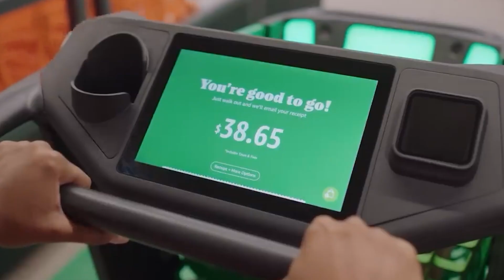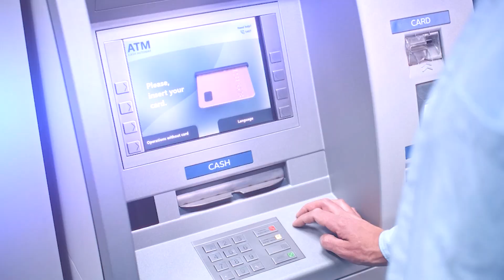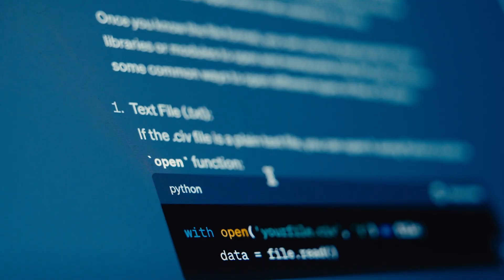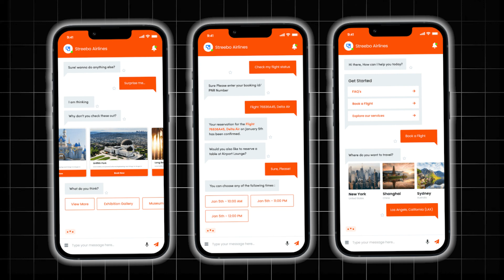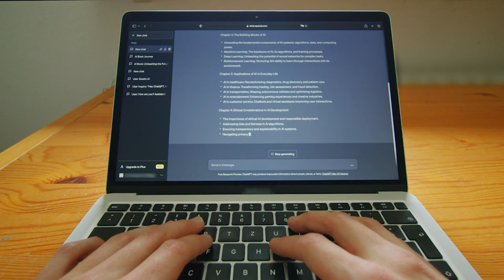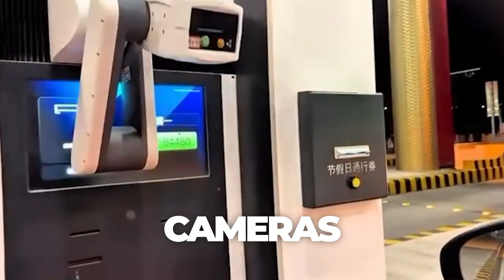TOP 10 JOBS REPLACED BY ROBOTS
Top 10 Jobs Robots Already Replaced. 10 Jobs Replaced by Robots. Top 10 Jobs Already Replaced by Robots. Robots aren’t coming — they’re already here. From retail to mining, many jobs humans once did have already been replaced by machines. In this countdown, we explore 10 surprising roles that automation and AI have taken over. Which one shocked you the most? Would you trust a robot over a human in these jobs?

Robots are rapidly advancing in the field of **robotics**, leading to concerns about **automation jobs**. The **future of work** is being reshaped by **ai technology**, impacting the **workforce of tomorrow**. This shift raises questions about **technological unemployment** and its effects on **employment trends**.